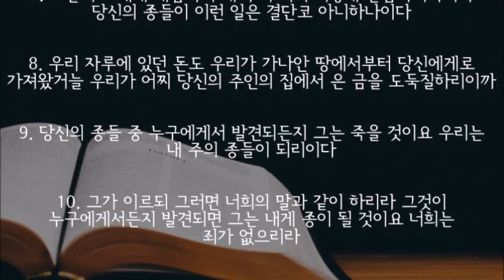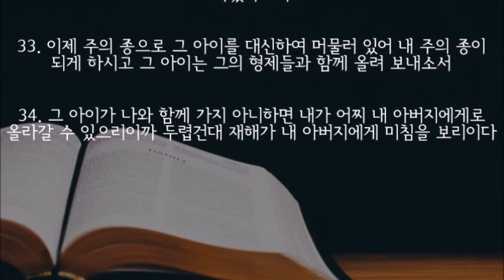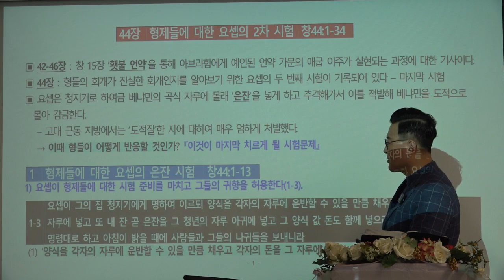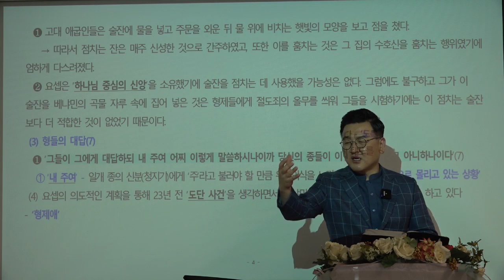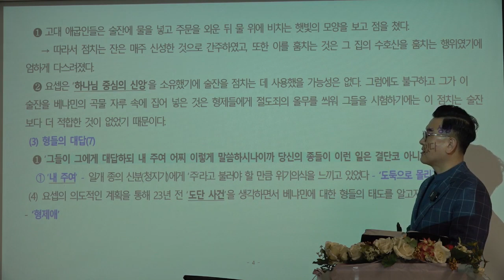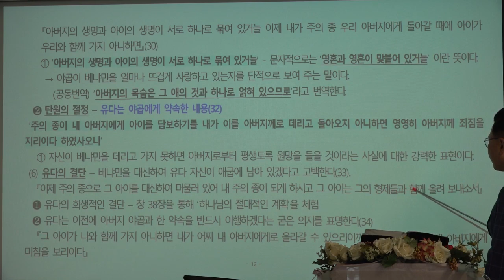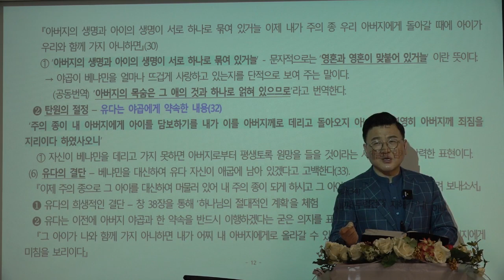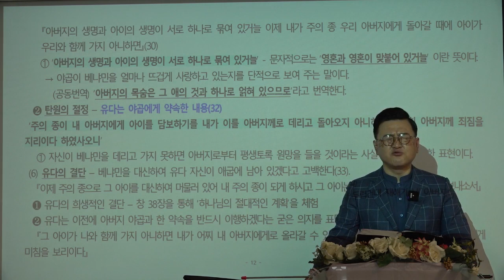[예원교회] 훈련반 5기- 성경반(6)- 형제들에 대한 요셉의 2차 시험-창44:1~34-김현길 목사-2021.10.21